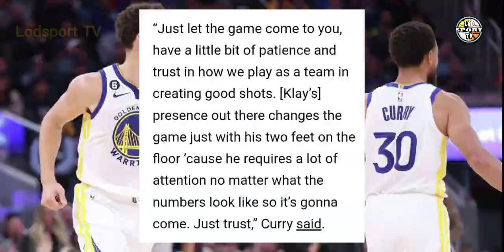STEPH INUUNAWA SI KLAY! POOLE AT GREEN DISMAYADO KAY KLAY THOMPSON! | Lodsport TV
Lodsports TV
Nba updates
Warriors update
Gsw update
Warriors latest news
Warriors news
Nba
Gsw
Gsw news
Steph curry on klay thompson struggle performance
Gsw injury report
Gsw young players
Gsw veteran players
Klay struggle performance

*LEBRON JAMES

NBA updates
GSW updates
Lodsport TV